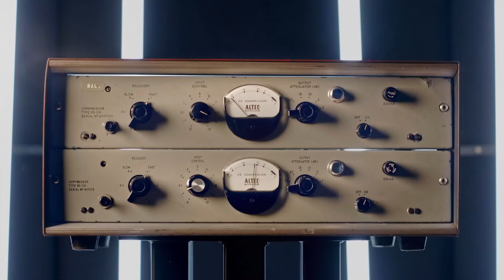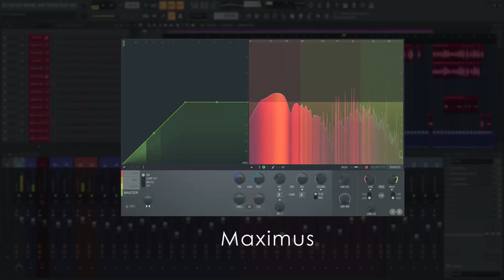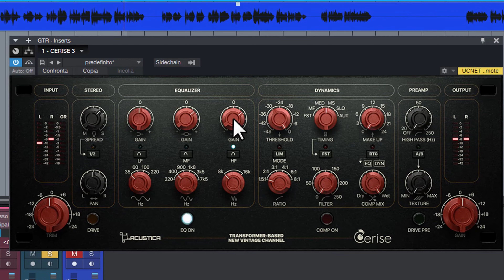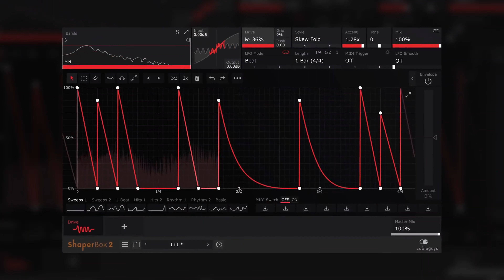Pro Mixing News #8 Декабрь [Арам Киракосян]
Таймкоды :

00:00 Приветствие
00:17 Hollywood Orchestra Opus Edition
00:36 Mathew Lane TiCo
00:53 Waves Abbey Road RS124
01:14 APPLE ARM
01:45 Arturia V-Collection 8
02:22 FL Studio 20.8
02:38 Cableguys DriveShaper
03:00 Acustica Audio OPAL
03:13 Acustica Audio Cerise
03:33 Antelope Audio Chorus Fx & New Windows USB driver
03:54 Заключение